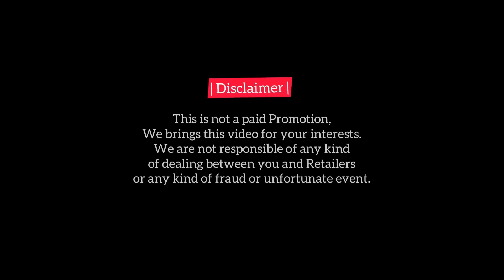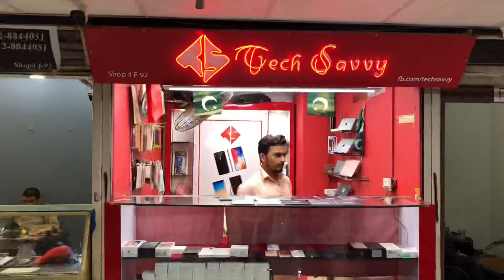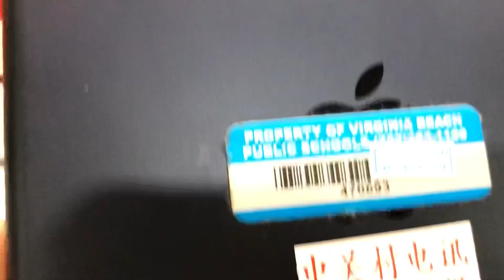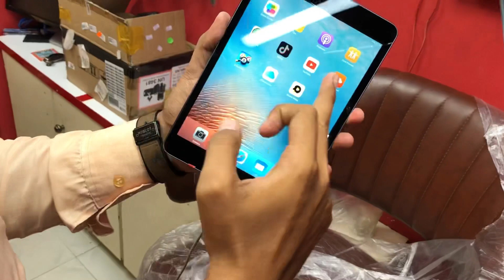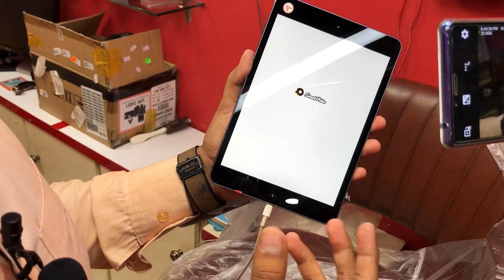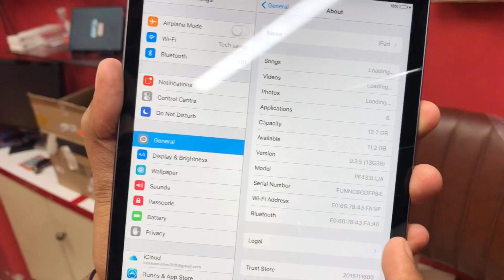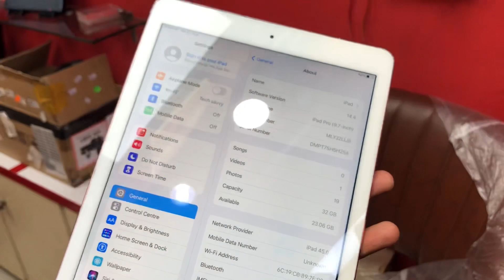Used iPad | Cheapest iPad for Online Classes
Shop Name:
Tech Savvy

Bilal
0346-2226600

Shop Address:
Shop.no. G-17, Ground Floor, Amma Tower, Saddar Mobile Market, Karachi

1) Video Quality must be HD (720) or HD+
2) Make video on landscape Mode.
3) Video length should be minimum 2 minutes
4) In this video you will show you Object (car, bike, Smartphone or any Gadget) from each side properly. Tell about Specifications and Any Fault and show if you are offering any Accessorie or Equipment with this.
6) Dont send video Directly, Attached it on WhatsApp with Document option.
7) Also send some HD pictures of your Object (car, bike, Smartphone or any Gadget) for thumbnail.

Thanks